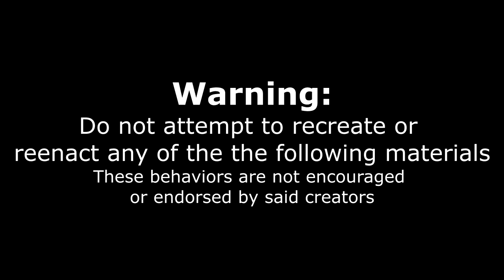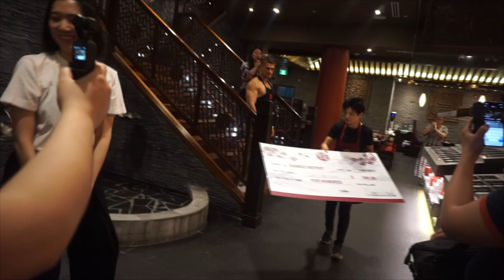$500 Hot Pot Eating Contest! 14lbs of Hot Pot!?- Xiang Zi Chinese Hot Pot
Xiang Zi Hot Pot is a Chinese style hot pot restaurant in Markham Ontario (Toronto Area)! Rules of the contest were : Eat as much weight as you can in 2 hours. 1st place get a $500 prize, and 2nd-5th get a $50 GC!
This was awesome restaurant and experience. The place is stunning and very easy on the eyes!

To Order:
2.

Send me stuff to eat/review :) :
Joel Hansen